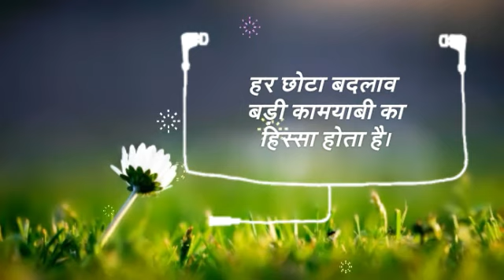GOOD MORNING Beautiful video-Whatsapp